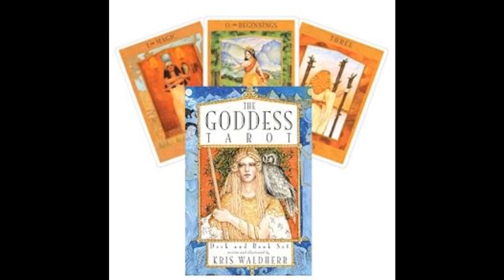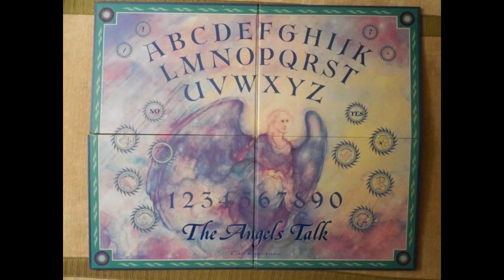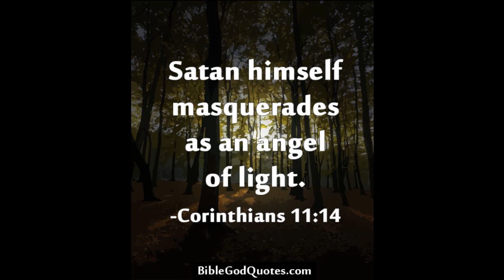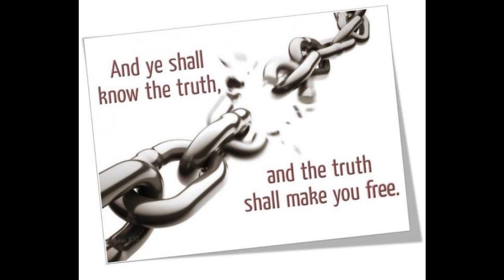Ex Spiritualist and New Ager: Janet Ferriday's Testimony.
Janet a former follower, outlines the dangers, as she shares her journey and how she broke free. She mentions watching Doug and Laura on TV. For Doug Harris on YouTube and for Laura Maxwell, see details below. For Janet's Facebook